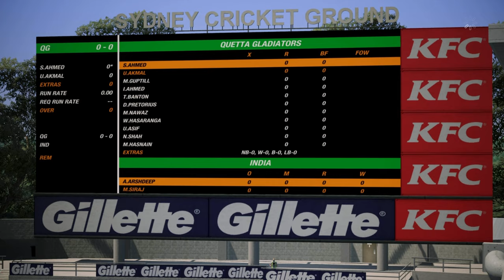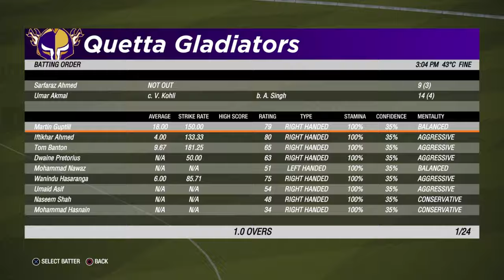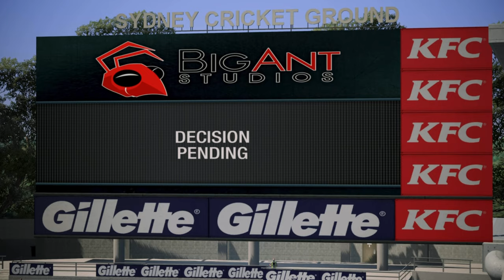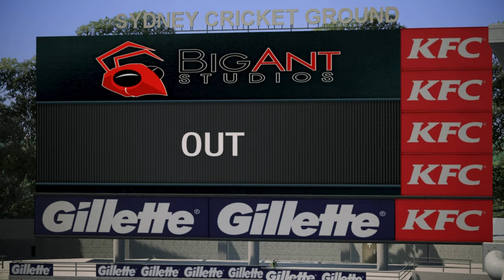Sarfaraz XI is FIRE with the BALL 🔥🏏 | Quetta Gladiators vs India | Kings Cup 🏆 | Cricket 19 🏏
In the highly anticipated Kings Cup edition of Cricket 19 gameplay ps4 and pc, fans were treated to a thrilling encounter between Sarfaraz Ahmed's Quetta Gladiators and the explosive Hardik Pandya-led Indian team. The clash between these two cricketing powerhouses turned the stadium into a cauldron of excitement and anticipation.

Batting first, the Indian side set a challenging but not insurmountable target for Quetta Gladiators. However, it was Quetta's exceptional bowling performance that stole the show and turned the match in their favor. The bowlers, led by Sarfaraz Ahmed's astute captaincy, displayed impeccable line and length, making it difficult for the Indian batsmen to find their rhythm.

Hardik Pandya, known for his aggressive style of play, tried his best to lead India's charge, but the relentless attack from Quetta's bowlers kept the Indian side on the backfoot. The pressure mounted with every delivery, and as the runs dried up, India's hopes began to fade.

The turning point of the match came as Quetta's bowlers executed their plans to perfection, taking crucial wickets at key moments. The Indian batting lineup found itself struggling against the fiery pace and cunning variations of Quetta's bowlers.

As the match progressed, Quetta Gladiators seized control and showcased their prowess on the field. The bowlers delivered thunderous yorkers, clever variations, and well-disguised deliveries, which left the Indian batsmen baffled and unable to stage a comeback.

Sarfaraz Ahmed's captaincy shone brightly as he marshaled his troops with precision and tactical acumen. The field placements were spot-on, the bowling changes were strategic, and the energy on the field was palpable.

In the end, Quetta Gladiators emerged victorious by a resounding 50-run margin, signaling their dominance and prowess in the Kings Cup. The match showcased the very essence of cricket - fierce competition, strategic brilliance, and unwavering determination.

Cricket enthusiasts looking for an enthralling contest need not look further than this Kings Cup gameplay video. The clash between Sarfaraz Ahmed and Hardik Pandya is a testament to the sport's excitement and unpredictability, and this video captures every moment of the gripping encounter.